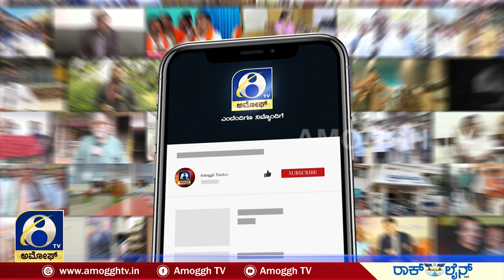TIPTUR ACCIDENT : ತಿಪಟೂರು ತಾಲೂಕಿನ ಮತ್ತಿಹಳ್ಳಿ ಗೇಟ್ ಬಳಿ ನಡೆದ ಅಪಘಾತ ಇಬ್ಬರ ಮರಣ | AMOGGH TV